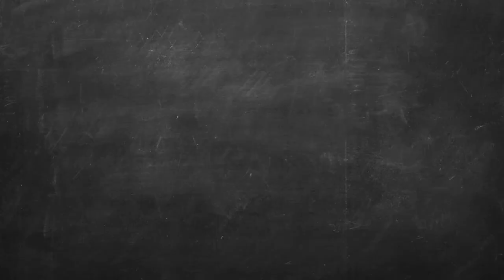Transgourmet Contact Center - #4 Innovationsmanagement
Folge 4 unserer Vorstellungsreihe. Paul, Dana und Lukas erzählen was hinter dem Begriff Innovationsmanagement steckt und wie es sich mit Vollbart bei der Transgourmet lebt.